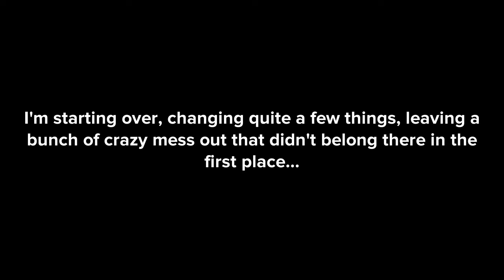I'm starting over guys...